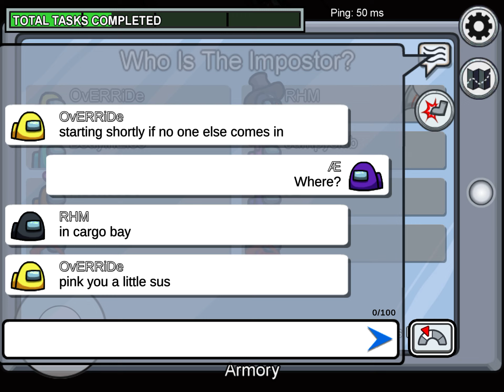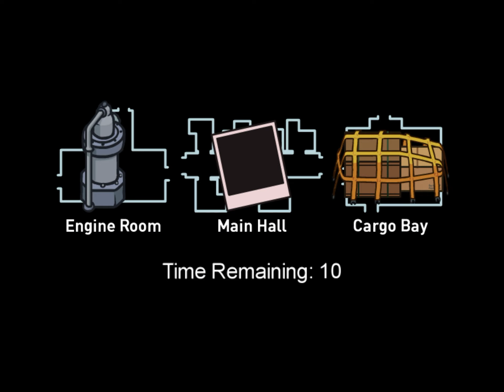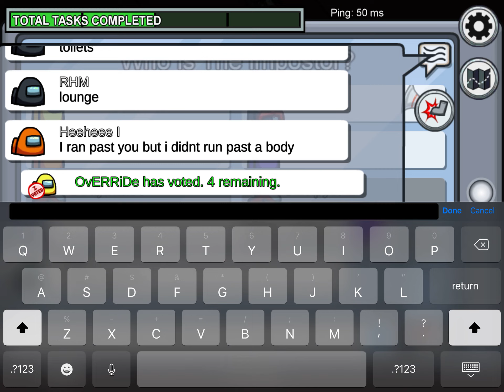Among us gameplay airship